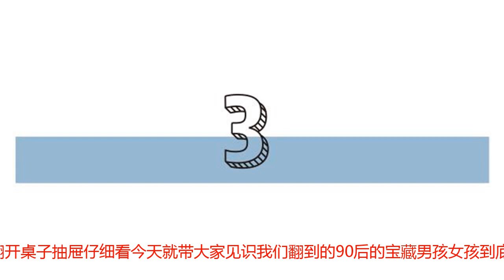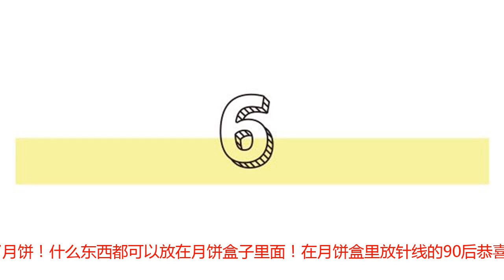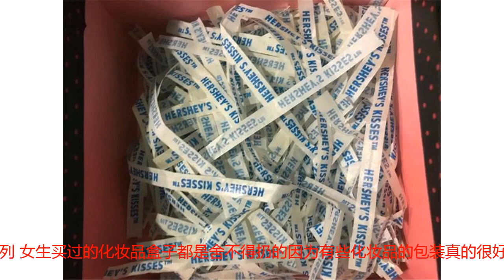第一批90后，已经开始收破烂了……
第一批90后逃过了秃头逃过了油腻中年却没有逃过收破烂这个“宿命”！明明小时候最讨厌父母收拾月饼盒子长大后却连外卖的奶茶袋子都要叠得整整齐齐甚至连装内衣的袋子也舍不得扔你终于成为了你最讨厌的那种人！有些90后还极力否认自己在收破烂到底有没有你自己翻开桌子抽屉仔细看今天就带大家见识我们翻到的90后的宝藏男孩女孩到底都收藏了些什么！口袋系列 收集口袋绝对是中华名族的传统美德，90后都有在好好继承这项老祖宗传下来的绝学，他们坚持一个原则：虽然现在看起来我好像一无所知的样子，但我知道口袋留着就一定会有用！家里有没有这样的塑料袋连小超市的袋子都叠得巴巴适适把结实又能装的购物口袋扔掉的人绝对是败家子！然而去超市又绝对会忘记带上装衣服的袋子是绝对舍不得扔的好看的装衣服的袋子更必须珍藏外卖周边 智慧的90后用他们勤俭持家的态度，把充满不确定的外卖安排得明明白白。用自己的双手，亲手实现外卖餐具再分配不均衡的问题。辣椒包番茄酱这些重要调味品一个也不能丢家里面就靠这些辣椒包做红油辣子永远都会有忘记给吸管的外卖商家但从来没有毫无准备的奶茶女孩对于靠奶茶续命的女孩来说你可以改我的稿子你可以否定我的方案如果你扔了我